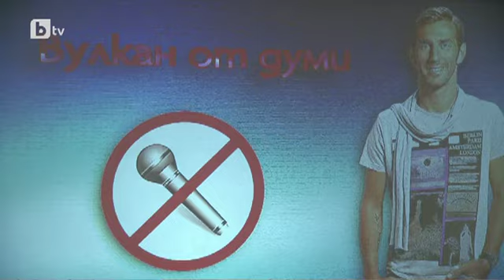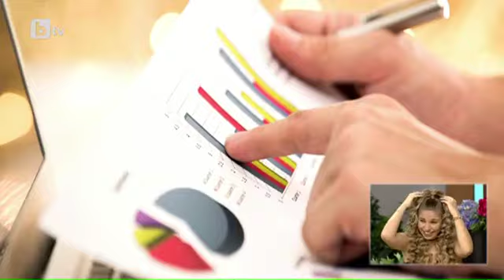Мармалад: "Я кажи на тия хора" с Дивна и Стойко Сакалиев